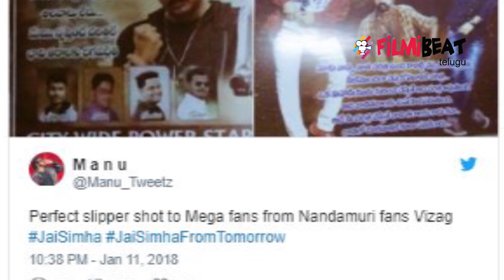ముదిరిన మెగా-నందమూరి 'వైరం' ఒకరిపై ఒకరు దాడి ! | Filmibeat Telugu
One of the most toughest competitors in Tollywood film industry, Mega and Nandamuri families. Now, a cold war taking place between both side fans.

మా హీరో ముందు ఏ హీరో అయినా దిగదుడుపే అనుకునే అభిమానులు చాలామంది ఉంటారు. హీరోలను దైవ సమానంగా భావిస్తారు. ఎవరైనా పల్తెత్తు మాట అన్నారంటే.. ఇక వాళ్లకు మూడినట్లే లెక్క. ఇక హీరోల్లో మావాడే నంబర్ వన్ అనే తరహా పేచీలు కూడా అభిమానుల్లో కామనే. ఇద్దరు స్టార్ హీరోల సినిమాలు ఒకేసారి విడుదలయ్యాయంటే ఈ వైరం మరింత ముదరుతుంది. ఇప్పుడు మెగా-నందమూరి అభిమానుల మధ్య ఇలాంటి వైరమే రగులుతోంది.
పవన్ కల్యాణ్ హీరోగా నటించిన 'అజ్ఞాతవాసి' సినిమా జనవరి 10న విడుదలైన సంగతి తెలిసిందే. సినిమా విడుదల సందర్భంగా అభిమానులు ప్రతీ థియేటర్ వద్ద పదుల సంఖ్యలో ఫ్లెక్సీలు ఏర్పాటు చేశారు. విశాఖలోని ఓ థియేటర్ వద్ద పవన్ ఇమేజ్ ను ఆకాశానికెత్తేసే తరహాలో ఓ బ్యానర్ ఏర్పాటు చేశారు.
'తాతల చరిత్ర చెప్పుకునే అలవాటు లేదు.. మేము సృష్టించే చరిత్రలే భావితరాలకు భగవద్గీత' అని పేర్కొంటూ థియేటర్ వద్ద కొంతమంది అభిమానులు ఓ బ్యానర్ ఏర్పాటు చేశారు. మెగా అభిమానులు చేసిన ఈ కామెంట్స్ పరోక్షంగా నందమూరి హీరోలపై సెటైర్ అని ప్రత్యేకంగా చెప్పనక్కర్లేదు.
మెగా అభిమానులు వేసిన ఈ సెటైర్ కు బాలయ్య అభిమానుల నుంచి కూడా గట్టి కౌంటరే పడింది. నేడు జైసింహా విడుదల సందర్భంగా విశాఖలోని ఓ థియేటర్ వద్ద ఏర్పాటు చేసిన బ్యానర్ ద్వారా మెగా అభిమానులకు వాళ్లు కౌంటర్ ఇచ్చారు.